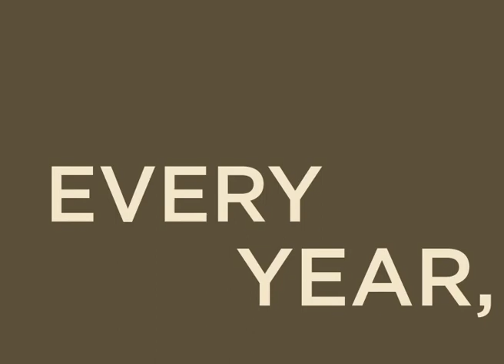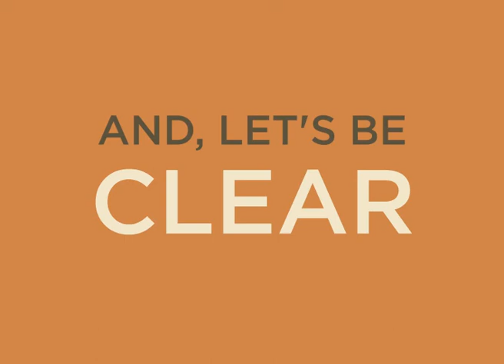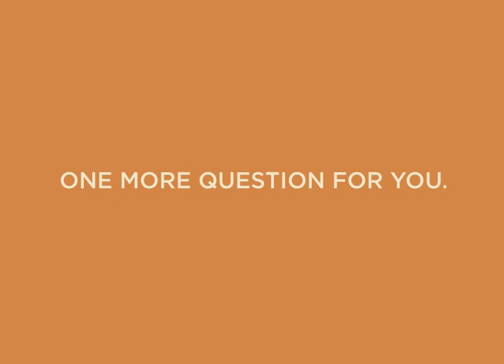START: Can coffee change the world?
The Sustainability Tracking & Reporting Tool is the first of its kind data tracking and reporting system built specifically for companies and organizations who work in coffee to highlight their many efforts towards a more sustainable future for all of earth's inhabitants.

Inspired by the United Nation's Millennium Development Goals (MDGs), this system will track and store users' information on their company's sustainability efforts. Each user will enter metrics specific to the kind of work they do. Information on contributions to local causes, volunteer hours, recycling and reducing waste, energy used from renewal sources, and reduction of carbon emissions can show that even small steps add up.

START will also give users the opportunity to report their efforts via the system or on their own website with specialized reports ready to drop into website code. Furthermore, the collection of this type of data will enable the SCAA to report on the activities, achievements, and the progress that the coffee industry is making towards seeing these goals realized.

The most exciting thing about START is that, for the first time, the coffee industry is coming together to track and report these sustainability efforts and work towards the Millennium Development Goals as set forth by the UN. While we know that one person or company can only do so much - it has been proven that collaboration can achieve great things.

To this end, START will allow users to post needs in coffee-growing communities and ongoing community development projects can be searched. This online community will be able to share information on startup costs, find NGOs working in the region, and coordinate to address issues that improve quality of life. Being able to determine the greatest needs in the communities where we source coffee will allow the industry to work toward future partnerships that improve health care, give access to education, provide opportunities and raise the standard of living for those in need.